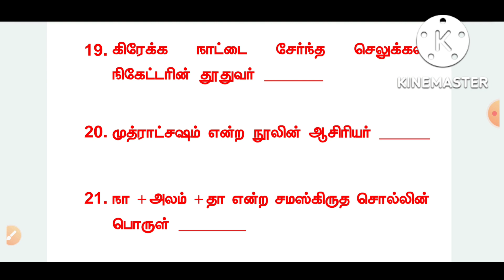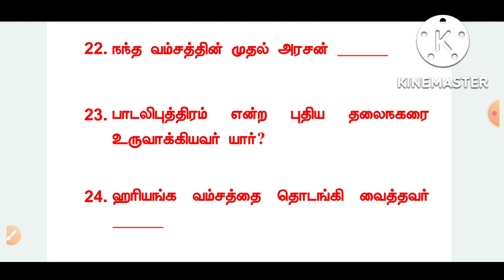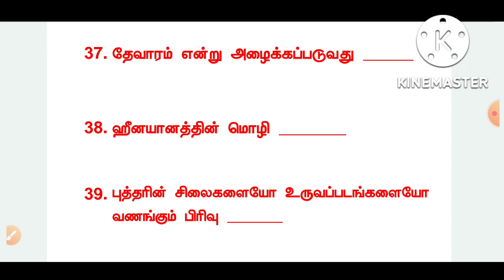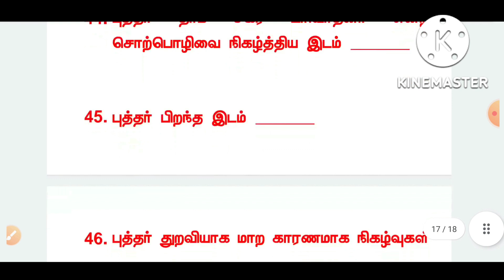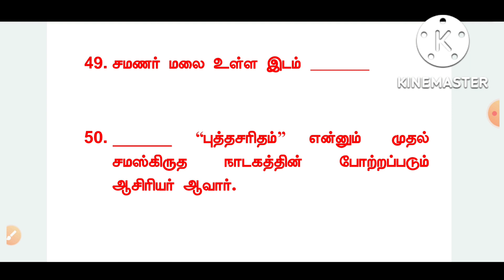TET Paper 1 & 2| Social Science Test -7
Rs. 150/-

Rs. 150/-

English Important Grammar and MCQs (12 PDFs)
Rs. 250/-

Rs. 300/-

Rs. 150/-

Psychology 1 & 2 Units (Tamil Medium)
Rs. 100/-

1000 MCQS (Any 20 Parts) Rs.300/-
500 MCQS (Any 10 Parts) Rs.150/-
250 MCQS (Part - 21 to 25) 10th UNIT Fully Rs.100/-
250 MCQS (Part – 26 to 30) 9th UNIT Fully  Rs.100/-
200 MCQS (Part – 31) 8th UNIT Fully Rs.100/-
100 MCQS (Part 32 and Part 33) Full Units Rs. 100/-